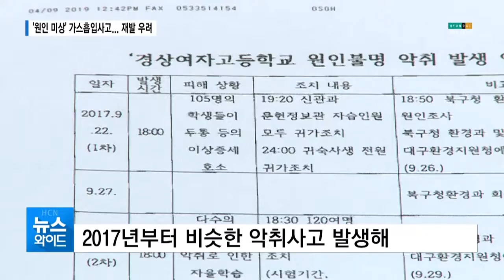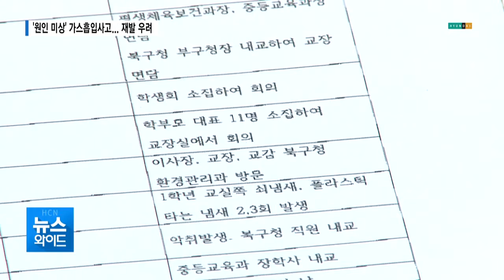북구 원인미상 가스 흡입, 재발 우려 / 대구경북 현대HCN